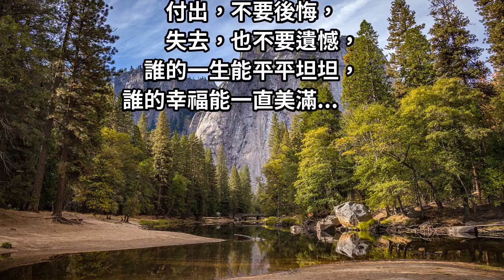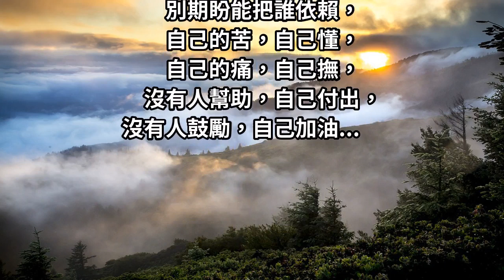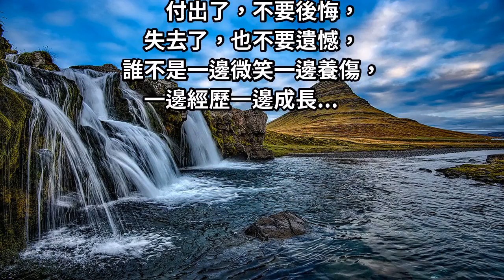誰不是「一邊微笑」一邊「養傷」，「沒有人鼓勵」，自己加油...苦不苦，只有「自己最懂」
因為我們都在學習成長.